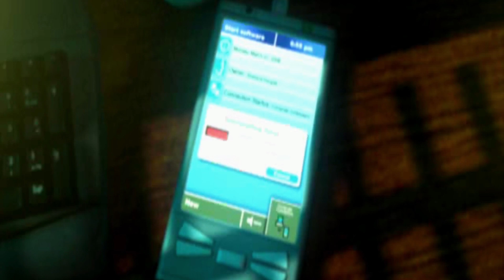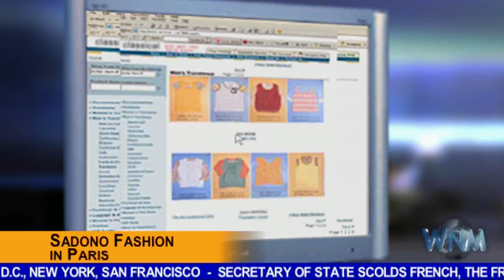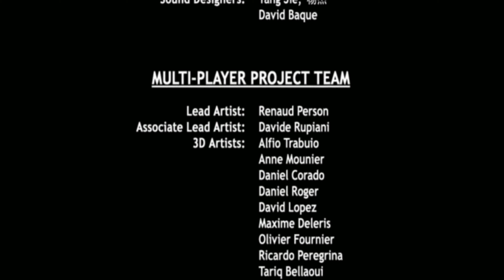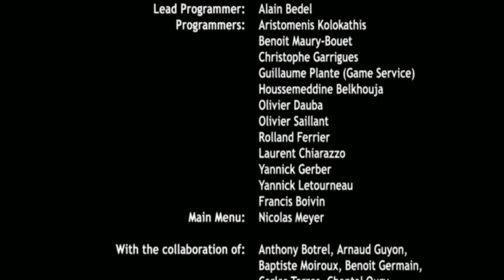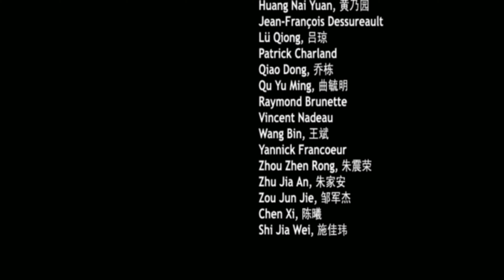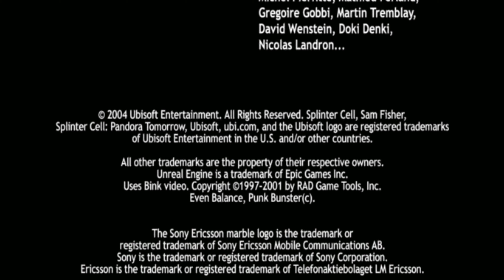Tom Clancy's Splinter Cell Pandora Tomorrow/Game Movie [PC/4K 60FPS/8192x4320]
Tom Clancy's Splinter Cell - Pandora Tomorrow Game Movie. Tom Clancy's Splinter Cell Pandora Tomorrow: The second installment from the series which captivated its fans with its intense content based on practical game interactions, advanced weapon technology concept and playability. The complete 8 missions from the game merged in one whole clip. "Missions Time Loading" sequences have been removed, providing a better Game movie experience. Enjoy.

                                                                                                                 Jack Peterson's
                                                                                                                 PROFESSIONAL GAMEPLAY.